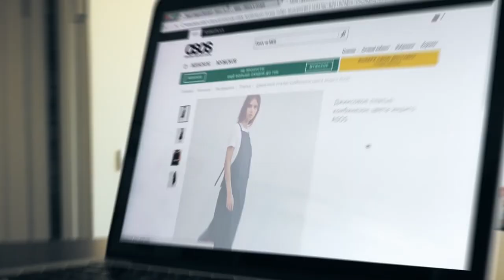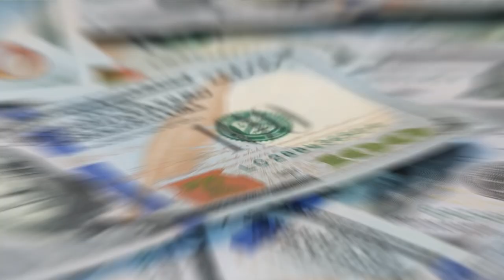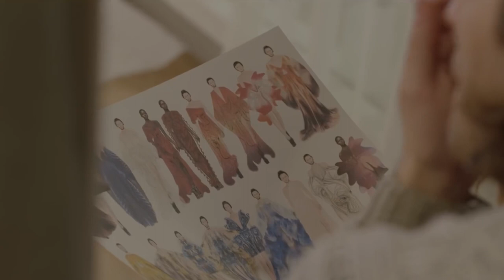High End Fashion | High End Fashion Show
In this captivating video, we unlock the secrets of high-end fashion and delve into the enchanting world of luxury couture. From the awe-inspiring gowns showcased at Paris Couture Fashion Week to the meticulous craftsmanship behind each piece, we reveal the fascinating history, allure, and accessibility of haute couture.
Step into a realm of exclusivity and artistry as we explore the prestigious Maisons recognized by the Fédération de la Haute Couture et de la Mode. Discover the iconic moments on the runways, where style, exclusivity, and whimsy converge to create breathtaking settings and avant-garde silhouettes.
Join us on a journey through the captivating story of Houston philanthropist Becca Carson Thrash, whose passion for couture fashion ignited with a pair of Christian Lacroix pants adorned with Lesage beading. Experience the laborious process of creating couture garments, involving meticulous measurements, fittings, and the expertise of skilled artisans.
Uncover the secrets of finding and acquiring haute couture pieces, from renowned fashion houses to emerging designers making their mark. We explore the expanding influence of haute couture in the Middle and Far East, where high-society events set the stage for dressing to the nines.
Discover the months-long process and exclusivity of becoming a couture client, where personal connections and discretion play vital roles. Explore the intricate pricing and financing options, as well as the exceptional personalized experience offered by fashion houses to their esteemed clientele.
Is haute couture a dying art or a long-term investment? We delve into the world of vintage couture and the upcoming Sotheby's auction, where these exquisite creations embody the epitome of style and craftsmanship. Furthermore, we explore affordable options such as demi-couture and previously-worn vintage couture clothing, allowing fashion enthusiasts to indulge in the world of high fashion without breaking the bank.
Immerse yourself in the artistry and craftsmanship of haute couture by visiting renowned fashion museums, where couture gowns are showcased as wearable works of art. Whether you are a dedicated fashionista or simply appreciate the beauty of couture, this video offers insights into a world where passion meets unparalleled style.
Join us as we celebrate the love and dedication that fashion enthusiasts pour into the world of haute couture.

high end fashion
high end fashion show
high end fashion photography
high end fashion retouching
high end fashion brands
high end fashion designer royale high
high end fashion music
high end fashion commercial
high end fashion haul
high end fashion outfits
high end fashion shoot
high end fashion looks
high end fashion video
high end fashion film
luxury fashion
luxury fashion brands
luxury fashion haul
luxury fashion music
luxury fashion music no copyright
luxury fashion show
luxury fashion ad
luxury fashion song
luxury fashion shopping
luxury fashion brand tier list
luxury fashion jewelry
luxury fashion trends
luxury fashion haul 2023
luxury fashion logo
luxury
luxury home tour
luxury cars
interior design
best house designs
dream home design
modern interior design
most expensive homes
luxury house lounge
fort lauderdale home
modern home tour
dream house design
vancouver house tour
ultra luxury homes
luxury lifestyle
contemporary house
house design
contemporary homes
modern architecture
contemporary architecture
luxury house
modern design